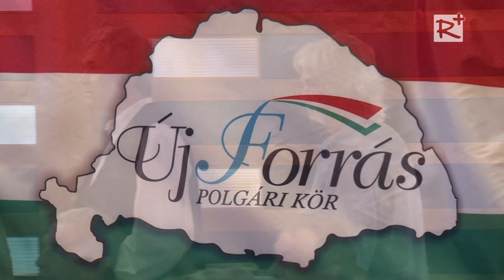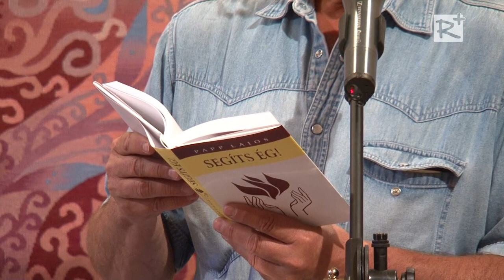Magyarország jelene és jövője - Papp Lajos szívsebész előadása